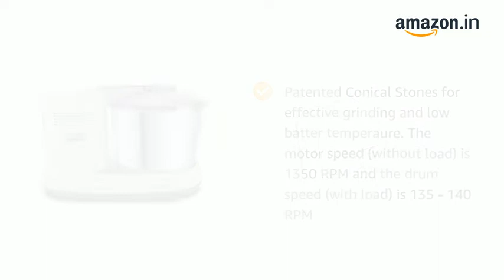𝐄𝐥𝐠𝐢 𝐔𝐥𝐭𝐫𝐚 𝐏𝐞𝐫𝐟𝐞𝐜𝐭+ 𝐖𝐞𝐭 𝐆𝐫𝐢𝐧𝐝𝐞𝐫, 𝟐 𝐋 (𝐖𝐡𝐢𝐭𝐞)